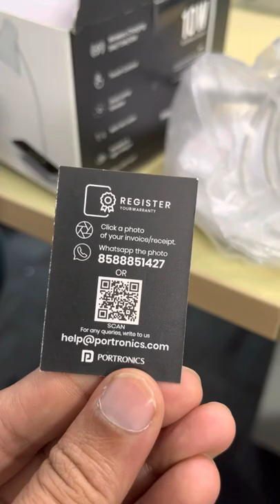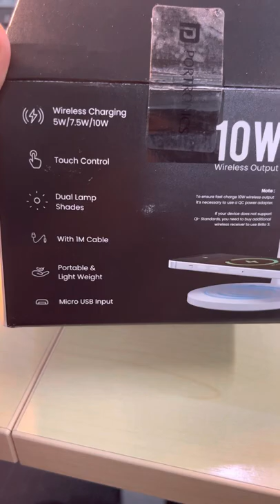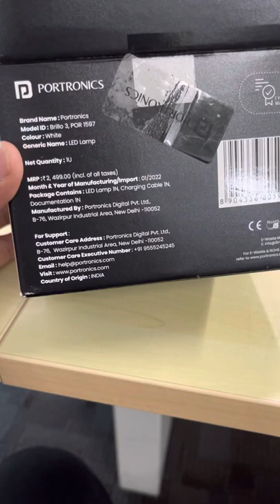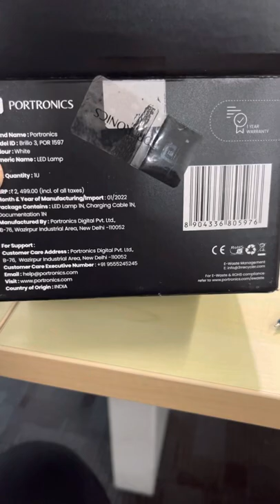Unboxing Portronics BRILLO 3 Lamp plus wireless charger